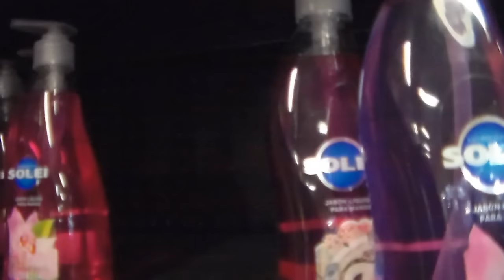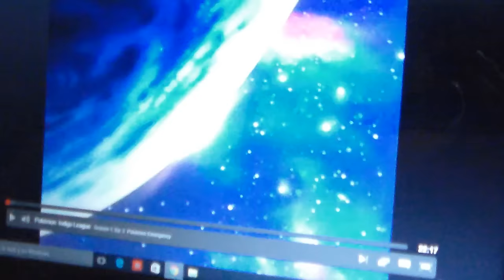Blog#145 No tengas Miedo Yo te Cuido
Hola Personas Bonitas de Youtube, cómo están?.
No olviden que los queremos mishones